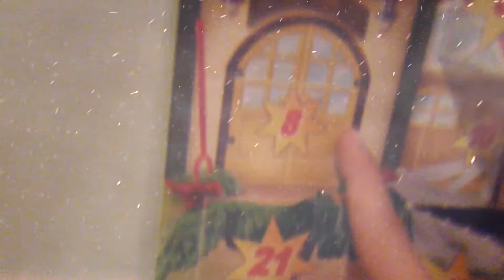December 8, 2021 Playmobil Advent Calendar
December 8 is here.